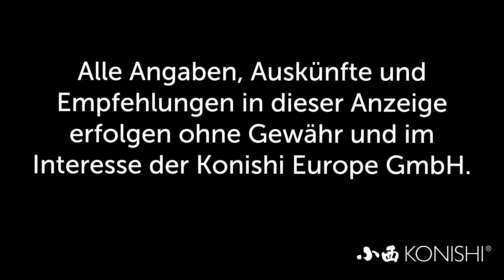Modern Koi Blog #3145 - Warum wir beim Filmen keine Polfilter verwenden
Mehrfach wurde uns von Kunden empfohlen beim Filmen Polfilter zu verwenden. Warum wir dies dennoch nicht tun, erklären wir im heutigen Blog.